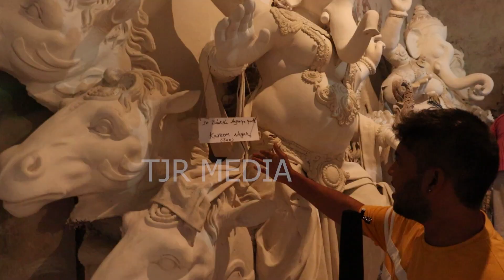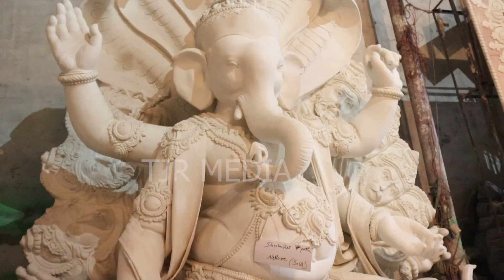Sundhar kalakar Ganesh Making Video 2022 | Dhoolpet Ganesh Making | TJR MEDIA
Watch : Sundhar kalakar Ganesh Making Video 2022 | Dhoolpet Ganesh Making | TJR MEDIA
Hi, Friends
Welcome to Tjrmedia Youtube Channel, we are Entertaining people by Doing OpenTalks Andbigg boss telugu ott public talk

For Any Product Promotion